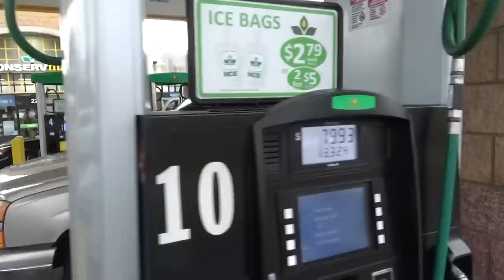*UNDER COVER OUT OF TOWNER COPS ARREST 2 MEN, LET ONE GO* *WEIRD*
MAIL STUFF:
Slo Observer